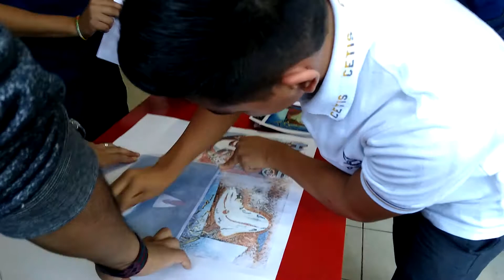Arte y diseño transferencia de imágenes